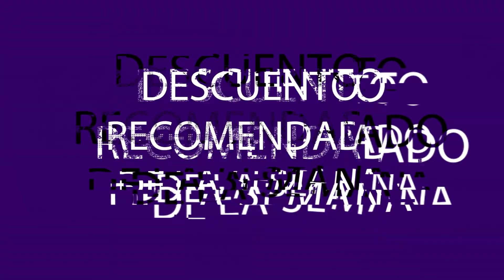75% off en AAA de terceras compañías - Nintendo Switch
Cada semana cargamos un video lleno de descuentos exclusivos para ti.